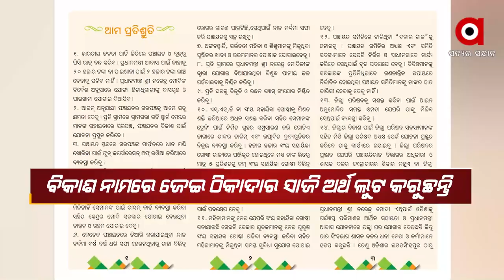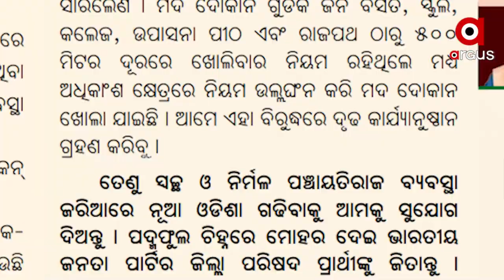ପଞ୍ଚାୟତ ଦଖଲ ପାଇଁ ସମରସଜ୍ଜା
ପ୍ରଚାର ଆରମ୍ଭ ସହ ଭୋଟରଙ୍କ ପାଇଁ ବିଜେପି ଜାରି କଲା ଇସ୍ତାହାର
ପଞ୍ଚାୟତ ଗଡ ଦଖଲ ପାଇଁ ସବୁ ଦଳର ଜୋରଦାର ପ୍ରସ୍ତୁତି । ରାଜନୈତିକ ଦଳ ଆରମ୍ଭ କରିଦେଇଛନ୍ତି ପ୍ରଚାର । ଆଉ ଏହି ସବୁ ଭିତରେ ରାଜ୍ୟବାସୀଙ୍କ ପାଖରେ ପହଁଞ୍ଚିବା ପାଇଁ ରାଜ୍ୟ ବିଜେପି ଜାରି କରିଛି ଇସ୍ତାହାର ପତ୍ର । ଆଉ ରାଜ୍ୟ ସରକାରଙ୍କ ଦୁର୍ନୀତିକୁ ନେଇ ରଖିଛି ଅଭିଯୋଗ ପତ୍ର ।